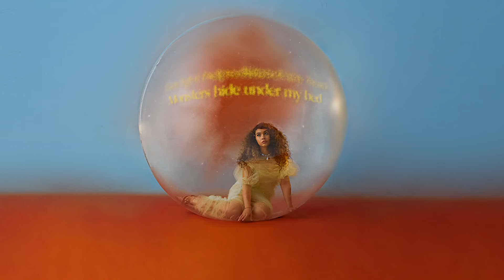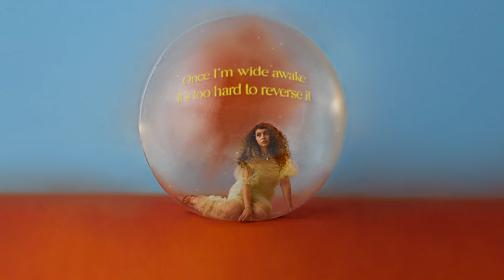Alessia Cara - Sweet Dream (Lyric Video)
Music video by Alessia Cara performing Sweet Dream (Lyric Video).